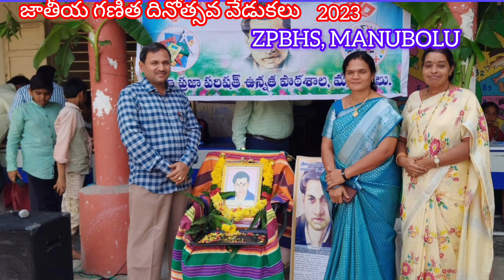ZPHS,MANUBOLU లో గణిత దినోత్సవ సంబరాలు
Maths day celebrations at ZPHS,
MANUBOLU